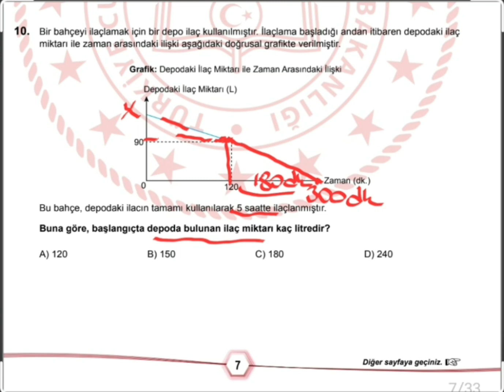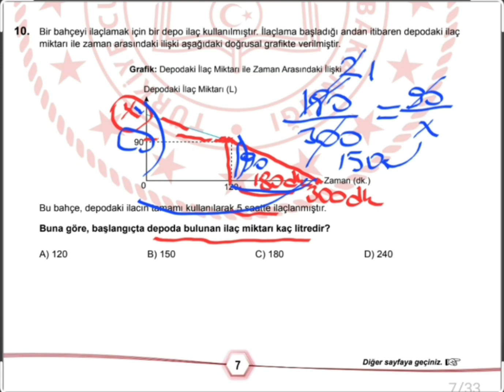Lgs 2024 Soru -10